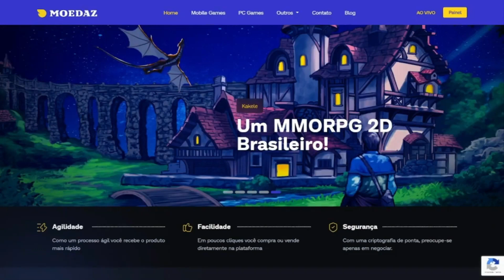Como é a Pesca do Otpokemon? Vale a Pena? 🎣 OTP Tutorial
Vídeos de gameplay Off-Meta de Tibia, Poketibias e Mais toda semana! Sinscrevation e ativation o sineixon pra não perder!!!

🤑 TIBIA COINS Baratas e Rápidas é no Moedaz!!! 🤑
✅ Código de indicação do canal: RookgaardFun

☎ Fale Comigo!!! 👇 👇  📱 Grupo de Whats do Canal! 😁